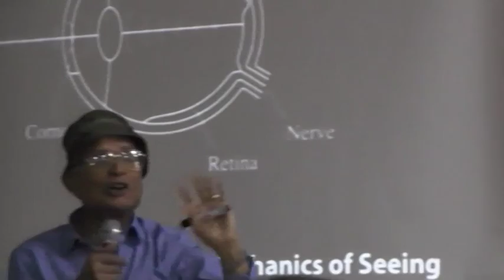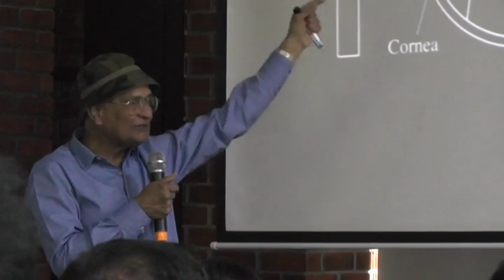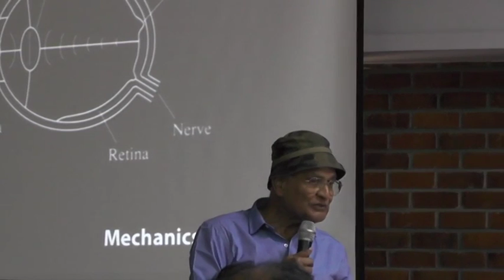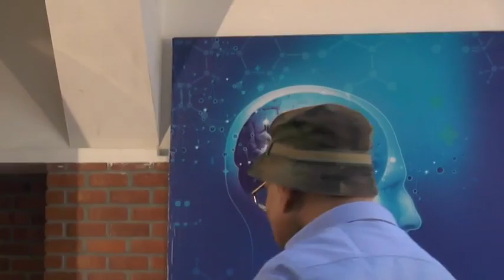QUANTUM ACTIVISM INTENSIVE WORKSHOP DAY 1 PART4